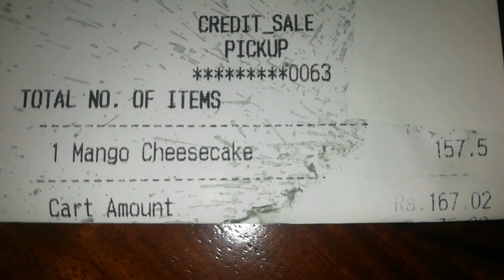Eggless Cheesecake food review ।